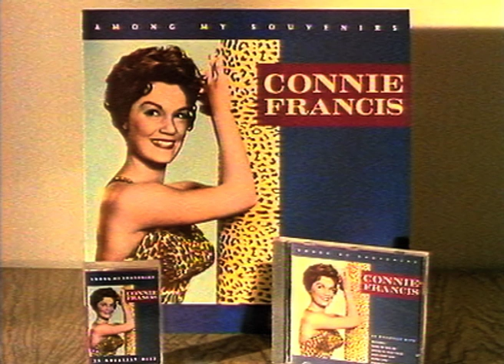CONNIE FRANCIS AMONG MY SOUVENIRS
Directed by Bruno Tilley